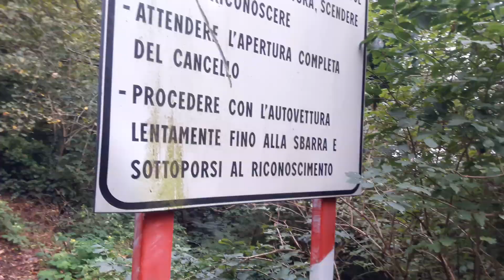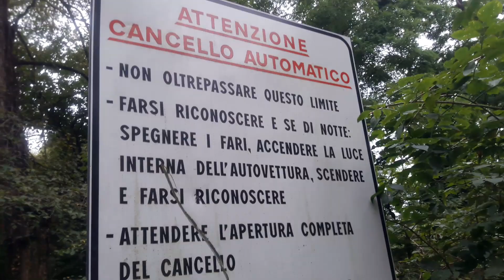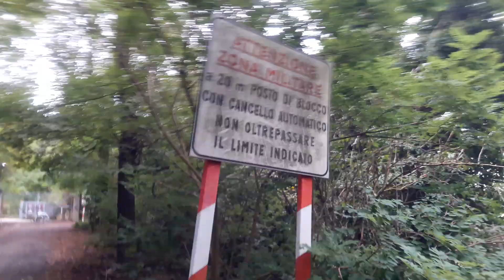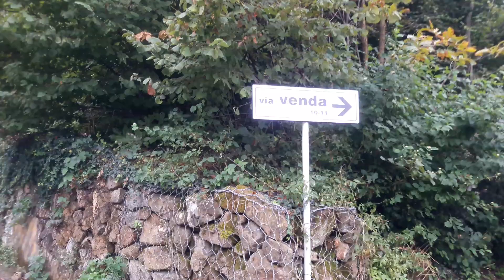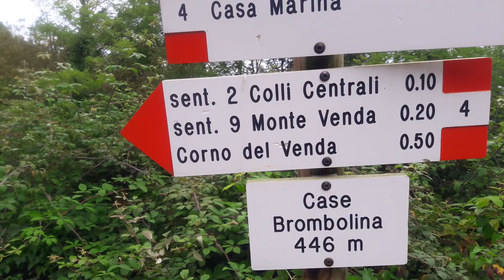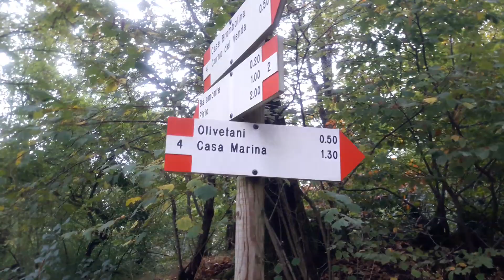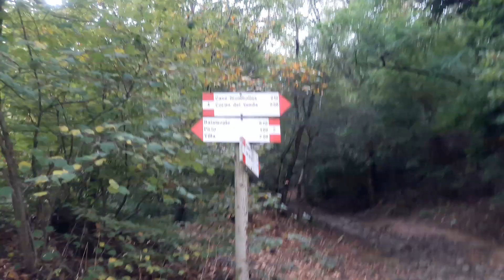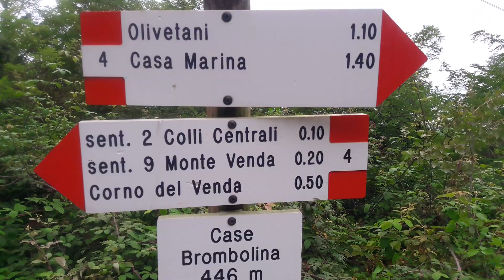07-09-2019 COLLI EUGANEI CHE MERAVIGLIA PANORAMICA SOPRA MONTE VENDA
QUESTA MATTINA SONO USCITO COME SEMPRE CON LA MIA BICI IN DIREZIONE SUOI COLLI EUGANEI DA TORREGLIA SONO SALITO FINO SOPRA IL MONTE VENDA DOVE FINISCE LA STRADA DOVE SI TROVA IL CANCELLO DOPO SI TROVA ZONA MILITARE COLGO L'OCCASIONE DI MANDARE UN ABBRACCIO FORTE UN SALUTO CALOROSO PER TUTTI VOI AMICI APPASSIONATI CHE MI SEGUITE SEMPRE CON PASSIONE GUARDANDO LE MIE RIPRESE SIETE SEMPRE NUMEROSISSIMI VOI PER ME SIETE TUTTI SPECIALI NUMERI UNO GRAZIE CON TUTTO IL MIO CUORE DI ESISTERE VOI SIETE LA MIA GIOIA DI VIVERE DAL VOSTRO AMICO SIMPATIZZANTE CON STIMA AMMIRAZIONE IL FILMADOR RENATO ZILIO DA PADOVA CHE VI VUOLE UN BENE GRANDE SINCERO LEALE NUMERO UNOOOOOOOOOOOOOOOOOOOOOOOOOOOOOOOOOOOOOOOOOOOOOOOOOOOOOOOOOOOOOOOOOOOOOOOOOOOOOOOOOOOOOOOOOOOOOOOOOOOOOOOOOOOOOOOOOOOOOOOOOOOOOOOALLA PROSSIMA MIA RIPRESA CON AMORE PASSIONE PER TUTTI VOI